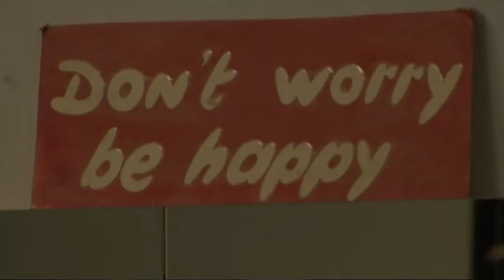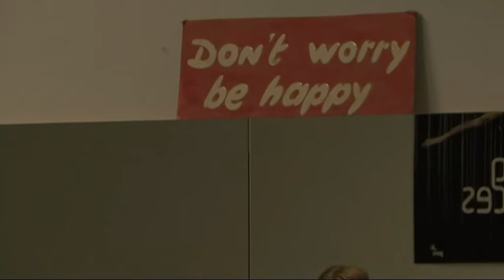Nieuwe studio Rudolf Fitskie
Reportage over de nieuwe studio van Rudolf Fitskie. In deze studio vinden de voorbereidingen plaats van de diverse dansshows van zijn gezelschap.
Oorspronkelijke uitzending: donderdag 3 februari 2011